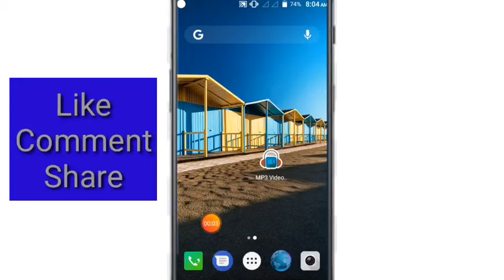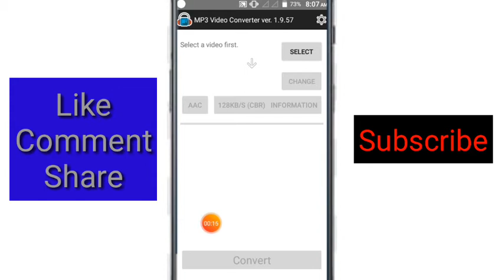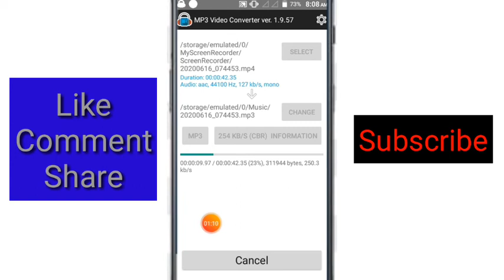How to convert video to mp3 Bangla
How to convert video to mp3 Bangla.This video i hope u enjoy guys.

Related search:

mp3 converter app
download,
best mp3 converter app,
best mp3 converter app for
android,
video mp3 converter app,
video to audio converter
portable,
video to audio converter app
bangla,
iphone,
video to audio converter in
kinemaster,